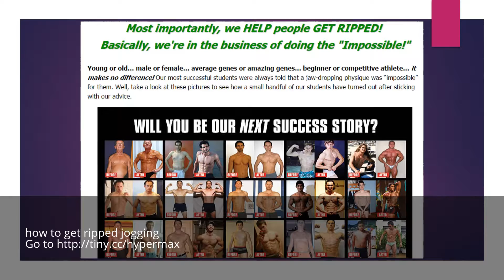how to get ripped jogging